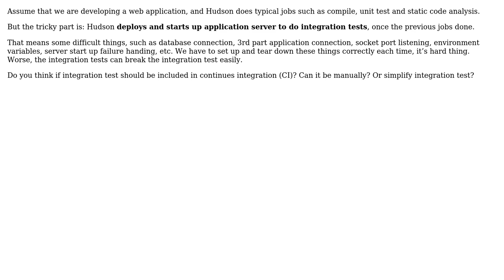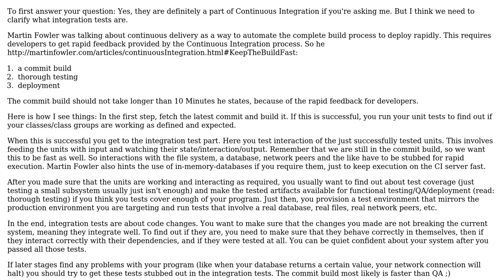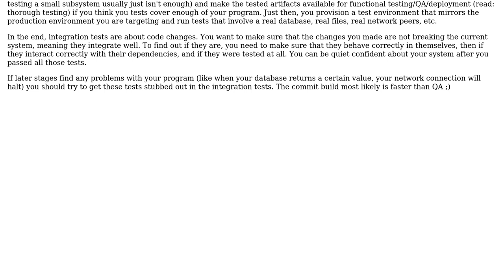Software Engineering: Should integration test be included in continuous integration (CI)?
With thanks & praise to God, and with thanks to the many people who have made this project possible! You are responsible for your own actions.